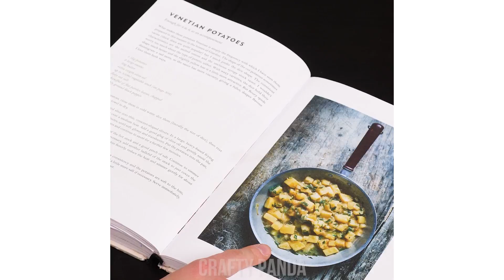Preserve Food And Keep It Fresh Longer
Keeping your food fresh is easy! We share our secrets to preserve food.